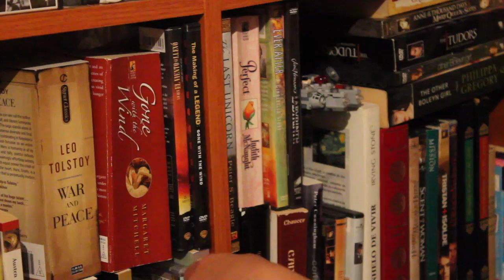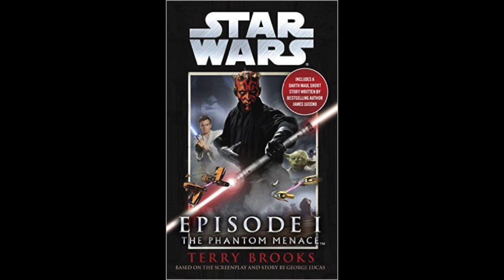Star Wars I-III: Book Reviews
My reviews of the novelizations of Star Wars Episodes I-III, also known as The Phantom Menace, Attack of the Clones and Revenge of the Sith, or simply "The Prequels"  ;)